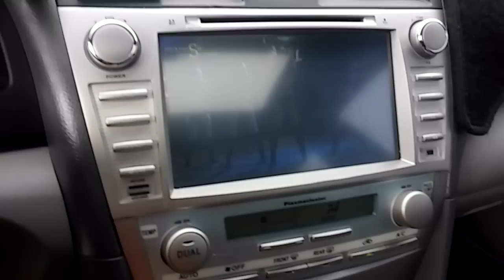Hot Imports Custom Camry Exotic Upgraded Performance Borla V6 XLE Lexus Package CLEAN!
Audio really does sound good video audio playback is terrible..

2008 Camry XLE

3.5L 2GR-FE VVT-I
(Same Engine Used in Lotus Evora & Emira)
Toyota Factory Spec- 268 @ 6,200 rpm Horsepower

6- Speed automatic O.D / With Auto Shift

Custom Borla Exhaust
Custom Stereo (Sounds Amazing)
22x10 Ravetti M5 Wheels wrapped in brand new lexani Tires
Custom Mesh Grille
Custom Front Headlights
Cross Drilled Slotted Rotors

This Car was dealer upgraded, Appearance Package
Ground Effects
18 BBS Wheels (No i dont have anymore)
Has Every option available for the year, power everything, leather, sunroof, dual climate control